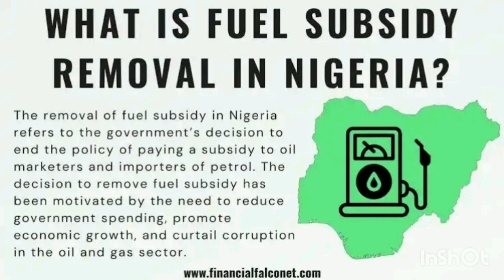Abinda Mutane Basu Fahimta Ba Game Da Cire Tallafin Mai A Nigeria